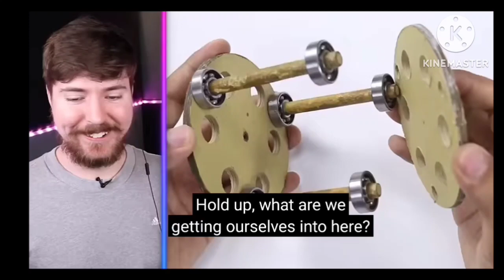WORLD MOST SHARPEST 🔪KNIFE MR BEAST HINDI